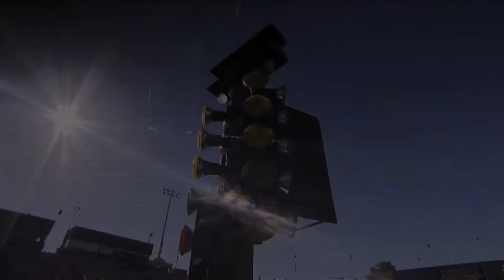NIGHTFIRE JET DRAGSTERS PREVIEW